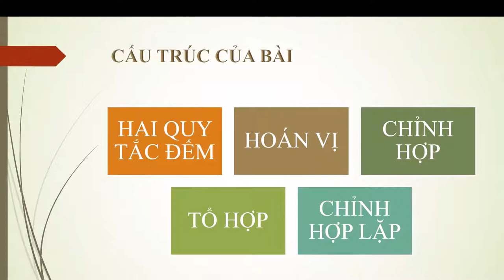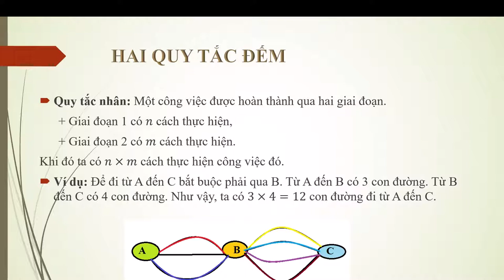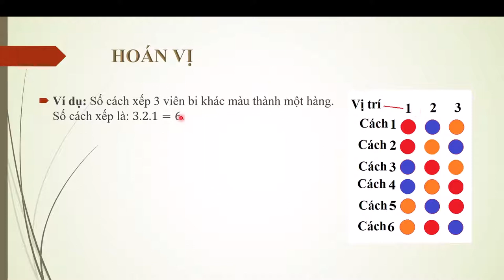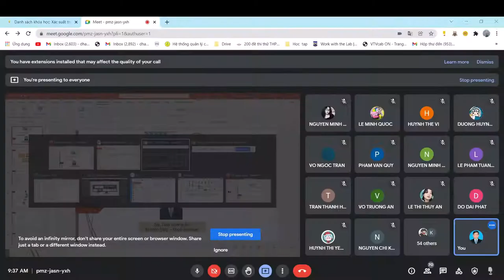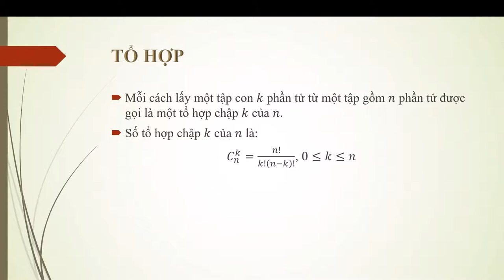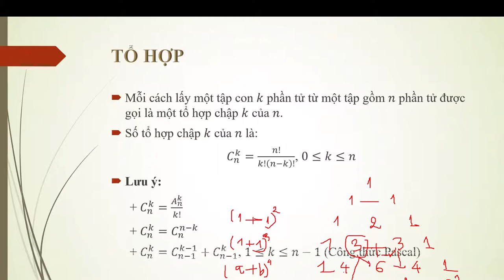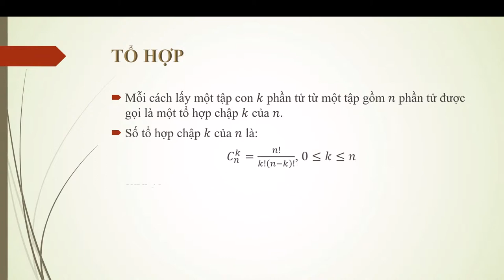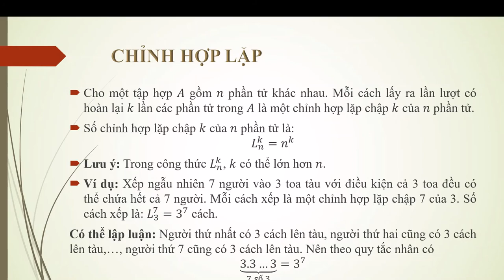Đại số tổ hợp (buổi 1)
Bài này nói về Đại số tổ hợp vận dụng vào các bài toán tính xác suất